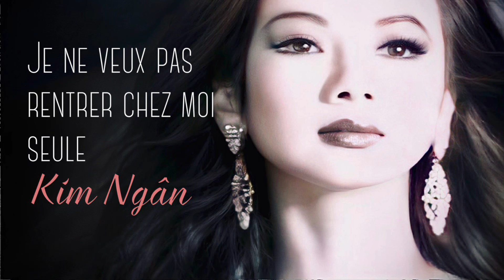Ca sĩ Kim Ngân - Je ne veux pas rentrer chez moi seule